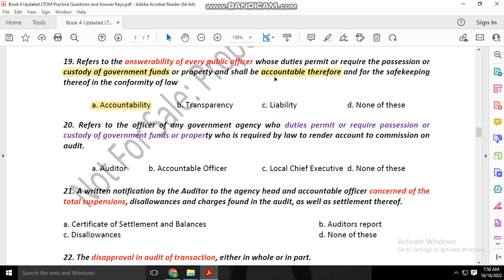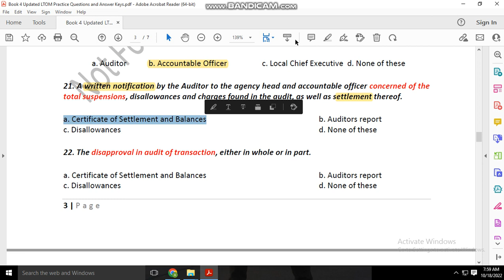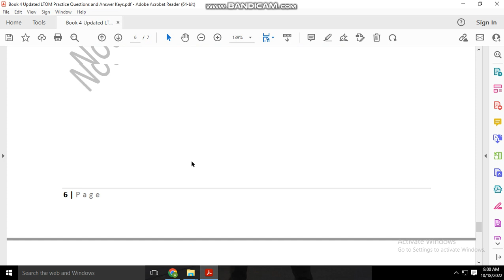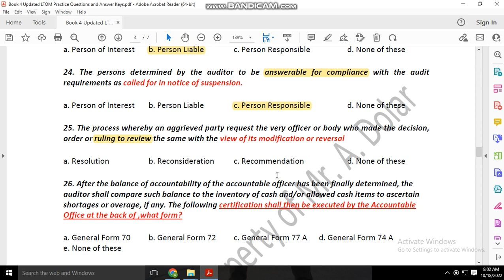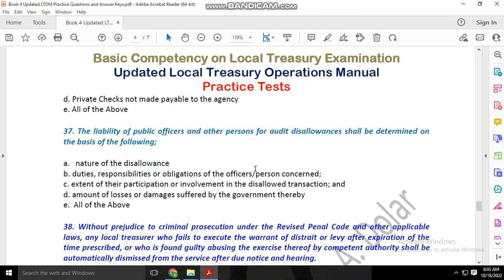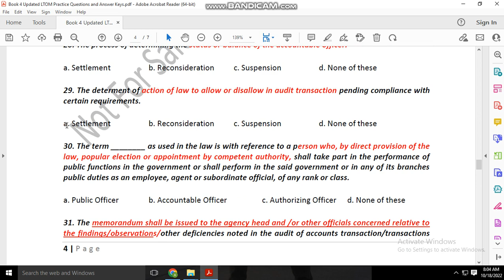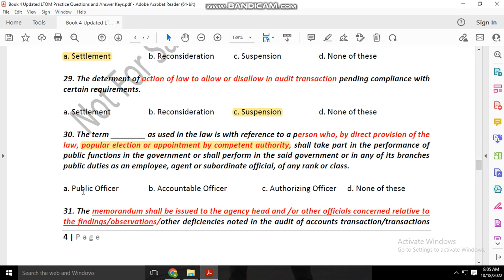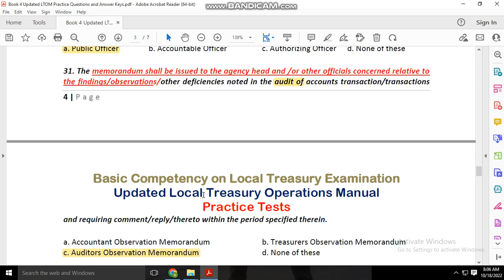My Public Share for October BCLTE Part 3 mentorshipmatters ReservedYourReviewMaterialsNow!